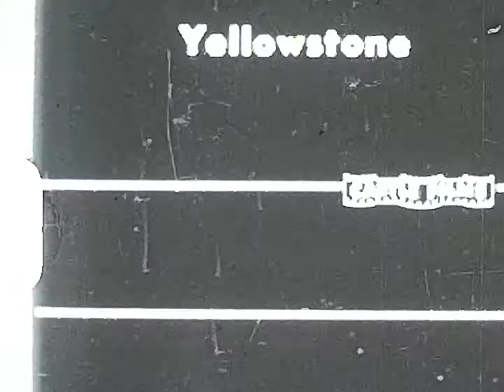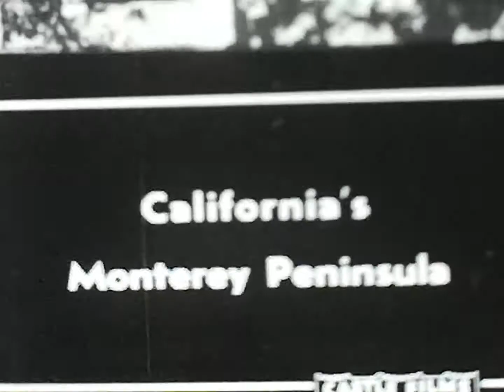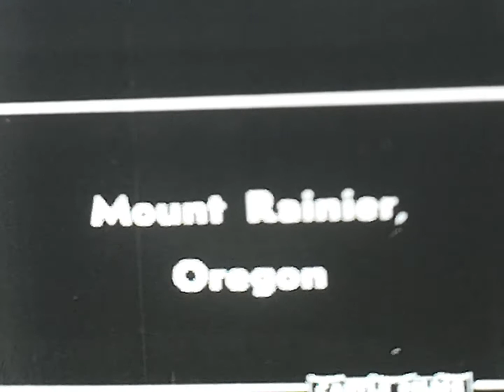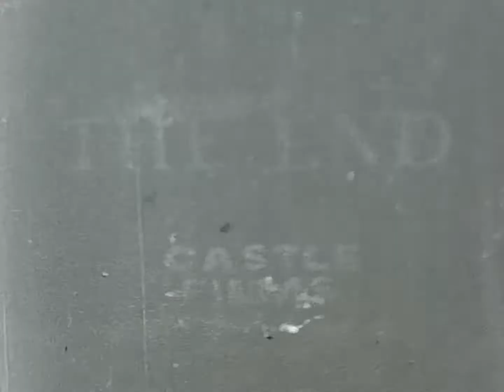Castle Films The World Parade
8mm film of western USA sites.
No date listed. Estimated 1950s